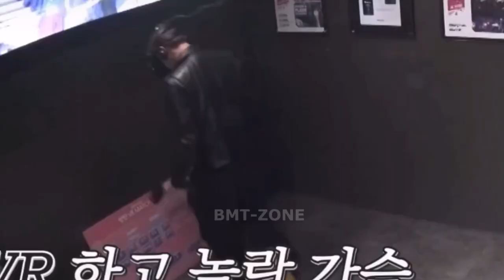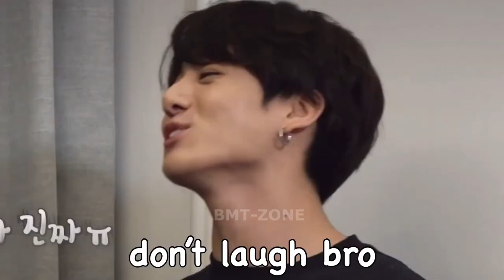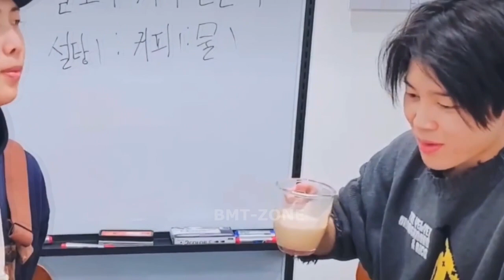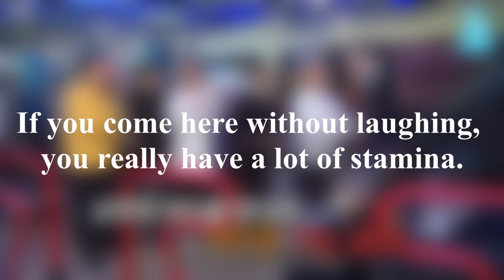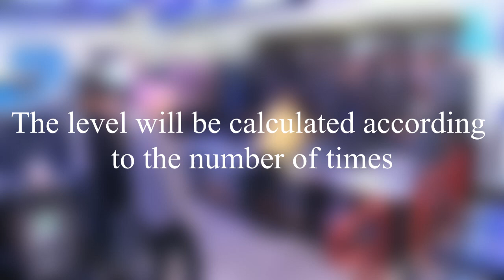BTS challenge try not to laugh 2021| You laugh - you lose!